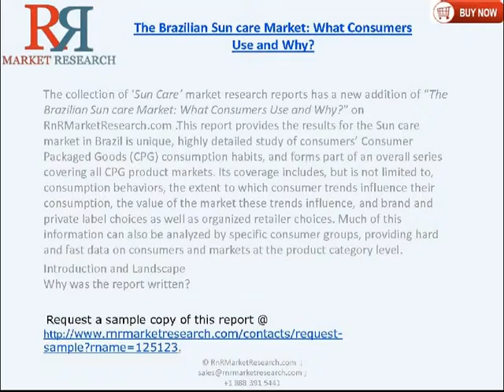Brazilian Suncare Industry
Marketers in the Sun care market face a major challenge. Understanding market size and segmentation is valuable, but the key to effective targeting is knowing just how valuable specific consumer groups are, and being able to quantify the impact of consumer trends.